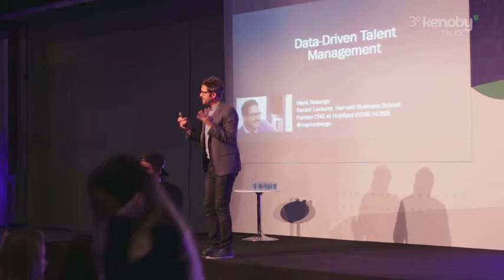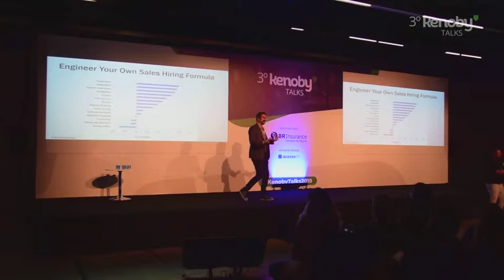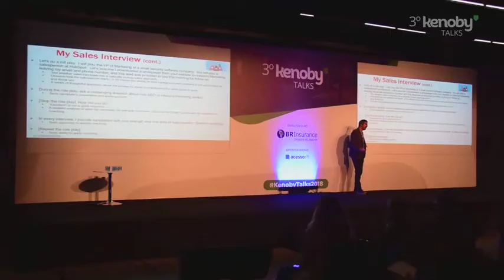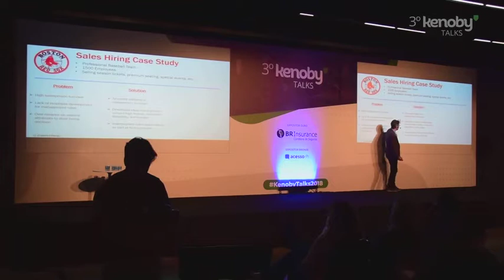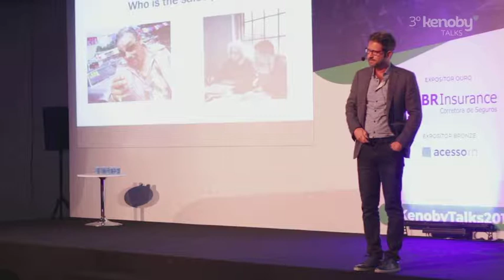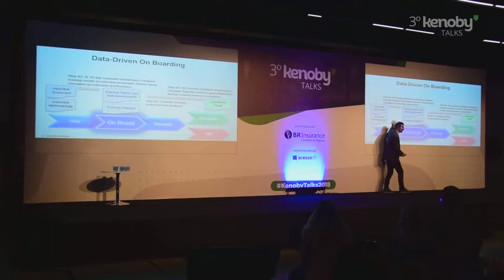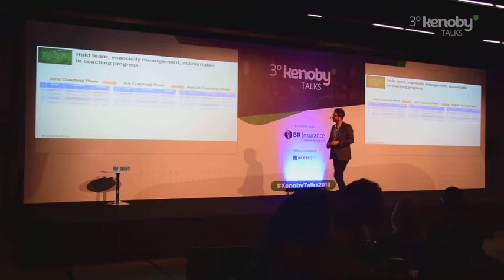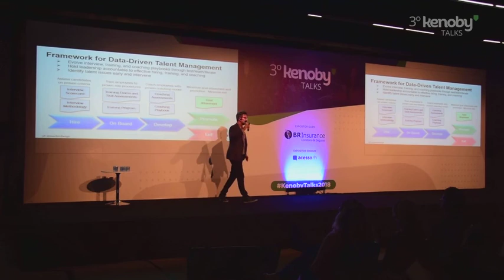Mark Roberge: Data-driven Talent Management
Are you effectively using available data in hiring, coaching and retaining your sales team? Have you identified the key elements of success needed to excel within your organization?  In this talk, Mark Roberge, Harvard Business School Professor and Founding CRO of Hubspot, identifies insightful and actionable tools to redefine your hiring process and effectively motivate your employees to create a world-class and loyal sales staff.

Mark Roberge is available for speaking engagements through the exclusive representation of Stern Speakers, a division of Stern Strategy Group®.